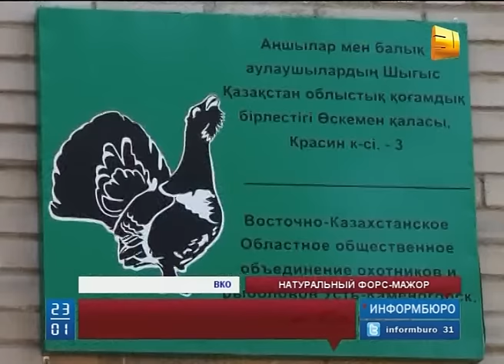В ВКО крестьяне, пострадавшие от набега волков, просят о помощи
В Восточном Казахстане крестьяне, пострадавшие от набега волков, просят о помощи. Хищники истребили половину отары. Фермеры приобрели овец в кредит и теперь не знают, чем его отдавать.